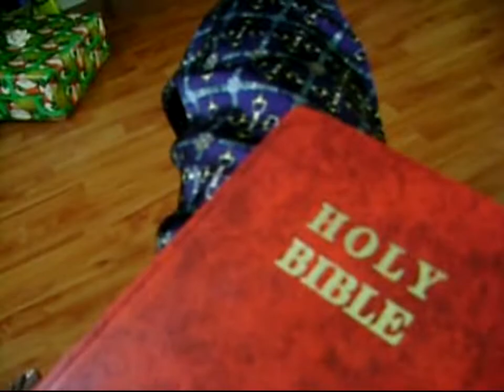MAD PASTOR Christmas Home Video VLOG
THis is a Home Video of How we spend Christmas as a Family this year. Also Sharai and I announce something very special in this clip! But of course this is another madpastor Vlog. Behind the scenes of my Life